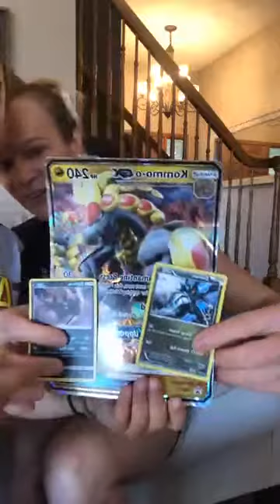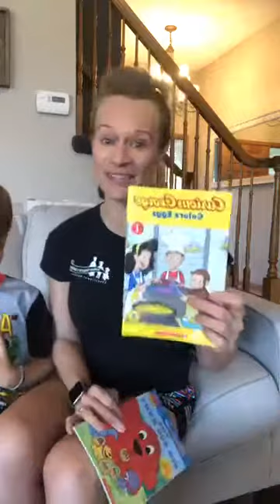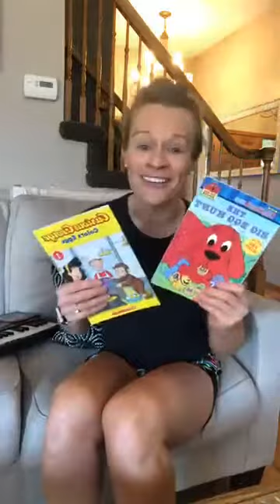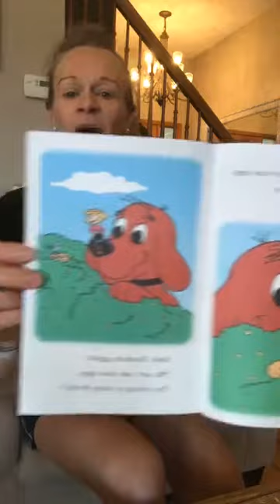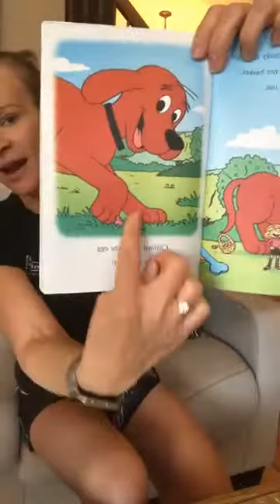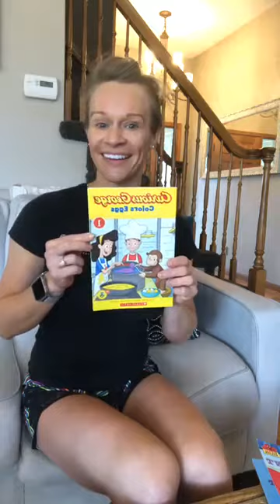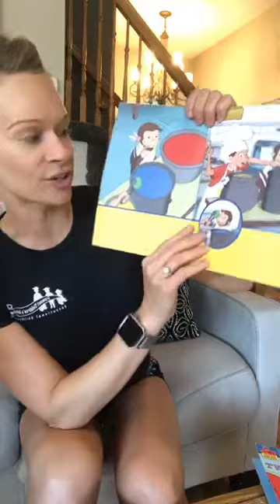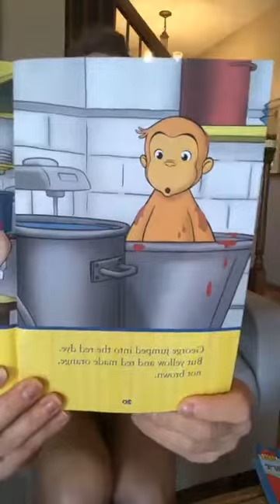Preschool live April 8th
Hi Friends! We learn about Easter today! Join us for silly songs, dancing, and lots of Easter fun!